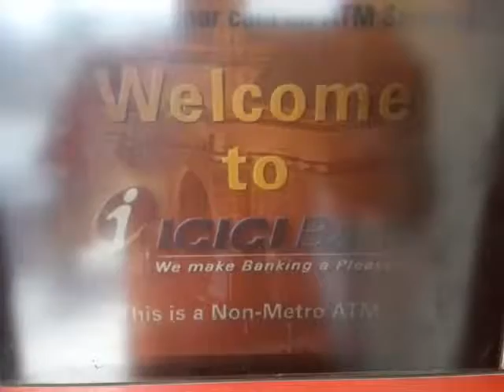Épisode du 28 avril 2018 : Voyage Prodige à Rishikesh, Nord de l' Inde